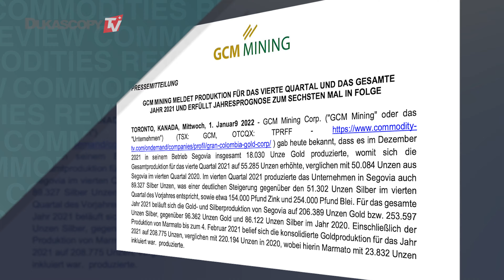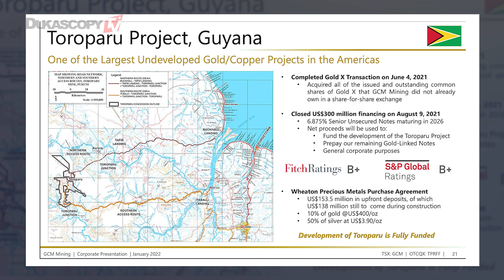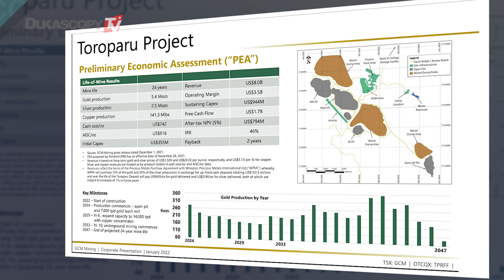Colombia's Largest Precious Metals Producer Presents Strong Figures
GCM Mining shines with strong production and monthly dividend payout! Additional growth through mining started with the Toroparu mine in 2024. Colombia's largest precious metals producer presents strong figures and now also has base metals on offer with a 3.5% dividend yield and monthly payout, GCM Mining is in a great position. The growth to a +400,000 ounce gold producer will come in 2024 with the start of operations at the Toroparu mine in Guyana, Jochen Staiger, CEO, Swiss Resource Capital AG.